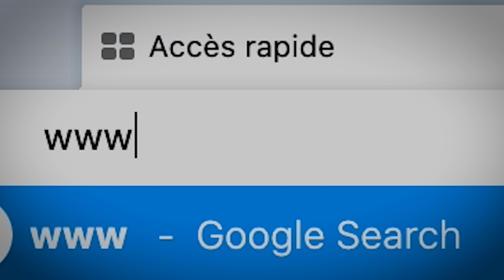LES TÊTES DE L'ART EN 90 SECONDES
Vous voulez savoir ce que fait notre association sans y passer trop de temps ? Ce petit film d'animation vous comblera. En moins de 2 minutes vous saurez l'essentiel !